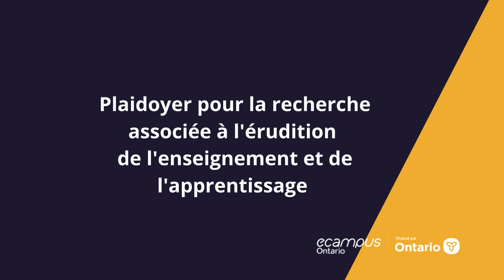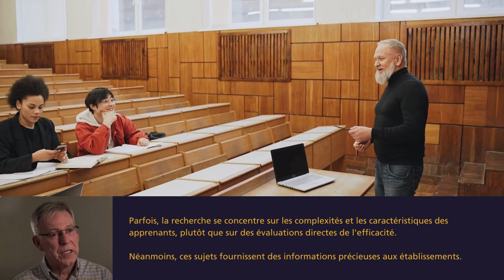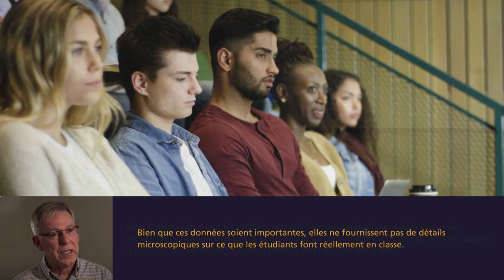Plaidoyer pour la recherche associée à l'érudition de l'enseignement et de l'apprentissage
Cette vidéo résume l’entrevue de Gary Poole, chercheur principal au centre pour l'érudition en éducation de la Santé, Faculté de médecine, Université de la Colombie-Britannique. Dans cette entrevue, il partage des stratégies pour défendre l’érudition de l’enseignement et de l’apprentissage dans les systèmes de titularisation, de promotion et de récompense des établissements. L'entrevue originale est disponible à cette adresse et a été réalisée lors d’une conférence organisée par le Centre pour l'Apprentissage Engagé de l'Université Elon et la Société Internationale pour la Recherche Associée à l'Enseignement et à l'Apprentissage à Raleigh en Caroline du Nord.